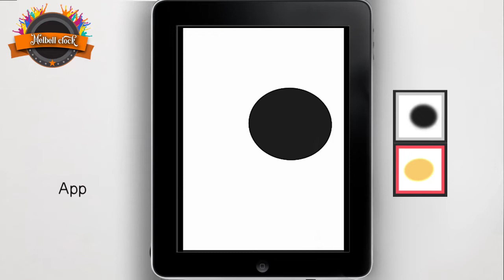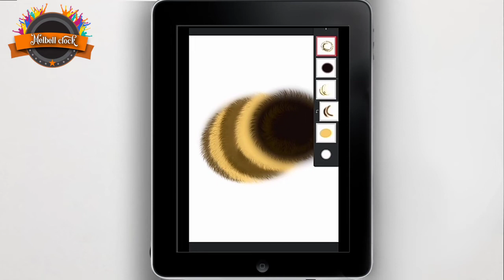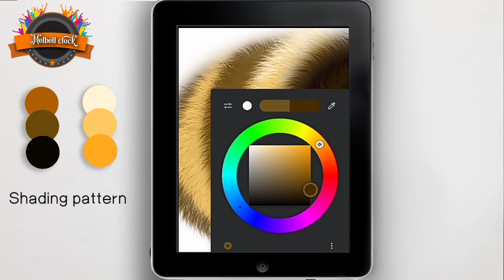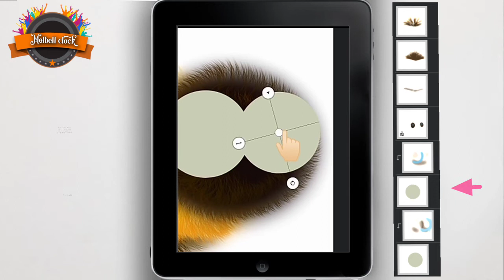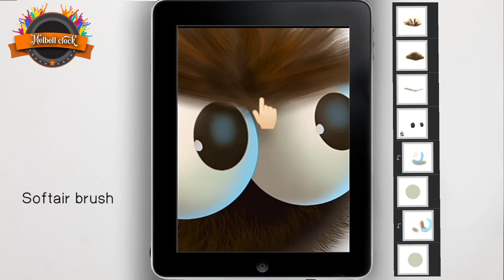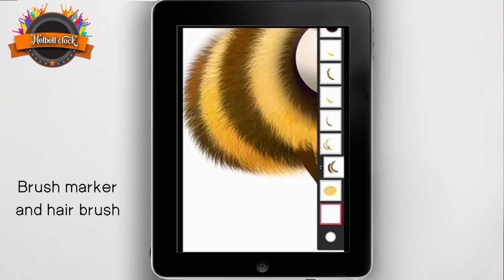Honey bee illustration in infinite painter| bee tutorial|Easy and best bee drawing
Easy method
With brushes names and layers

Digital drawing tutorials
Digital drawing tips
Digital drawing tablet
Digital drawing process
Infinite painter drawing
Infinite painter tutorial
Infinite painter vs procreate
Infinite painter brushes
Infinite painter tools tutorial
Infinite painter review
Infinite painter easy drawing
Youtube SEO
Artist tablet
Drawing artist youtube channel
3D illustration in infinite painter
Flat illustration in infinite painter
2d illustration
Pakistan digital art in infinite painter
Digital illustration
Infinite painter illustration
Infinite painter tablet illustration
Drawing with text
Illustration with brushes name
Drawing step by step with brushes explained
Tool and brushes explained drawing in infinite painter
Brushes and tools explained for beginners